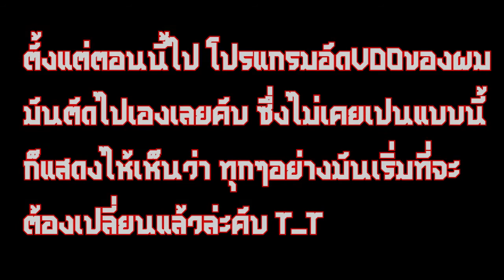【Soul Gauge】ฟังให้จบ โปรดเข้าใจ ! | Ep.39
🎁 ช่องทางการโดเนทสนับสนุน ❗
🎮 Soul Gauge !
► ขอบพระคุณทุกท่านที่เข้ามารับชมคลิปของผมคับ ❗
อย่าลืมกด
╚═╩══╩═╩═╩═╩╝╚╩═╩═╝  กันด้วยนะครับ :)